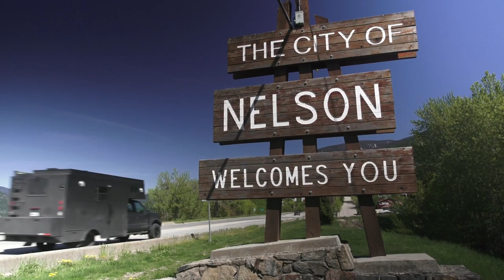Brothers on the Run: Mountaineering in Alaska | S1E5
It's springtime in Alaska, and John and Eric are eager to get some fresh powder riding in before snow season is over. They rally up the troops and head out on a 4-day mountaineering trip, where the clear conditions allow them to get some fun lines in. After some fresh snowfall, the boys hit one of the best kickers of the season, putting the perfect end to their last snowboarding session in the state of Alaska. The boys will now venture down south, and it's time for the Jackson brothers to kick off their boots and put on their board shorts for summer.

Follow them on their journey through Twitter and Facebook!